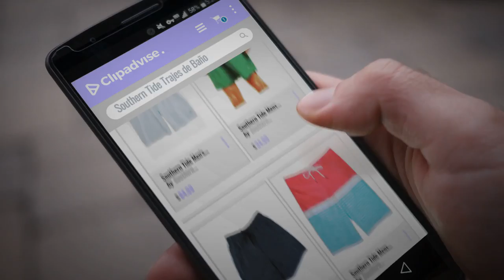Top 10 Ventas Southern Tide 2018: Southern Tide Men's Seersucker Swim Trunks, Cobalt Blue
Black Friday / Cyber Monday Southern Tide Men's Seersucker Swim Trunks, Cobalt Blue by Southern Tide

Black Friday / Cyber Monday Southern Tide Mens Fairhead Swim Trunk, L, Green by Southern Tide

Black Friday / Cyber Monday Southern Tide Men's Skipjack Sunglasses Swim Trunks, Yacht Blue by Southern Tide

Black Friday / Cyber Monday Southern Tide Mens Sunset Coral Swim Trunks by Southern Tide

Black Friday / Cyber Monday Southern Tide Men's Island Palm Swim Trunks, Offshore Green by Southern Tide

Black Friday / Cyber Monday Southern Tide Men's Floral Print Swim Trunks, Navy, XXL by Southern Tide

Black Friday / Cyber Monday Southern Tide Men's Nautical Board Shorts, Illusion Blue, XXL by Southern Tide